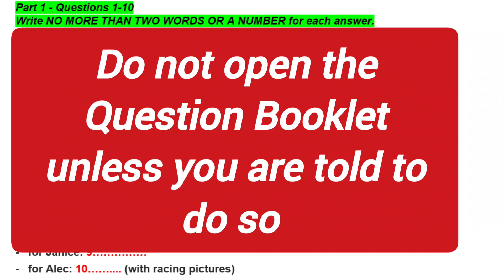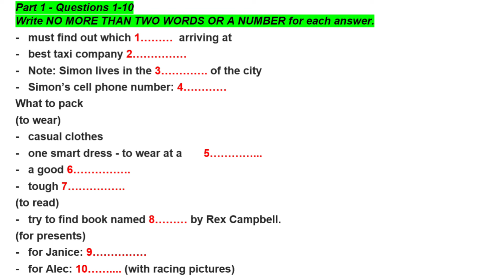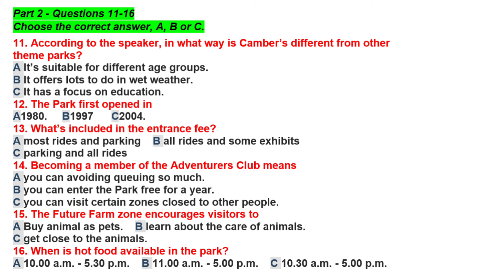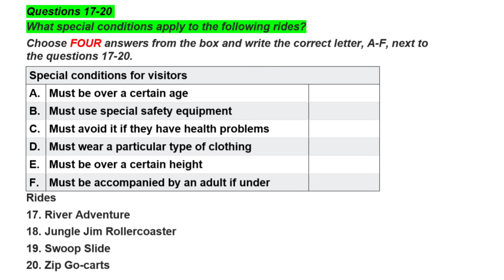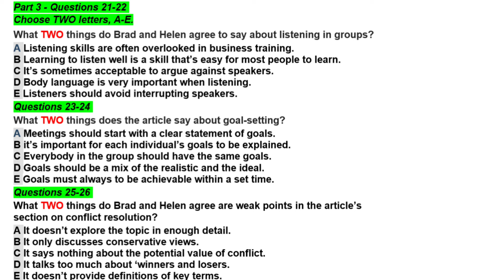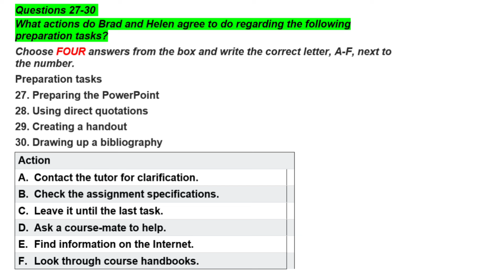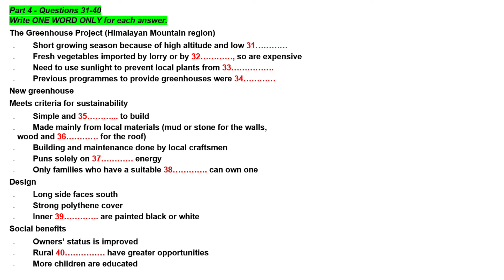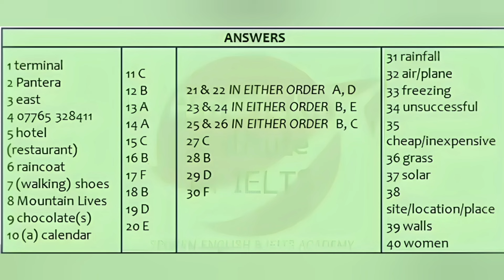16 March, 23 March & 30 March 2024 IELTS Listening Test with Answer key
7 march ielts listening test
9 march ielts listening test
16 march ielts listening test
23 march ielts listening test
7 march ielts exam
9 march ielts exam
16 march ielts exam
23 march ielts exam
30 march ielts exam
7 march 2024 ielts exam
9 march 2024 ielts exam
16 march 2024 ielts exam
23 march 2024 ielts exam
30 march 2024 ielts exam
7 march ielts listening exam
7 march ielts reading exam
7 march ielts speaking exam
7 march ielts writing exam
9 march ielts listening exam
9 march ielts reading exam
9 march ielts speaking exam
9 march ielts writing exam
16 march ielts listening exam
16 march ielts reading exam
16 march ielts speaking exam
16 march ielts writing exam
23 march ielts listening exam
23 march ielts reading exam
23 march ielts speaking exam
23 march ielts writing exam
7 march 2024 ielts listening exam
7 march 2024 ielts reading exam
7 march 2024 ielts speaking exam
7 march 2024 ielts writing exam
9 march 2024 ielts listening exam
9 march 2024 ielts reading exam
9 march 2024 ielts speaking exam
9 march 2024 ielts writing exam
16 march 2024 ielts listening exam
16 march 2024 ielts reading exam
16 march 2024 ielts speaking exam
16 march 2024 ielts writing exam
23 march 2024 ielts listening exam
23 march 2024 ielts reading exam
23 march 2024 ielts speaking exam
23 march 2024 ielts writing exam

 ielts listening test prediction
 2024 ielts listening test prediction
book 17 test 1 listening
ielts listening 17 test 1
listening 17 test 1
cambridge 17 test 1 listening
cambridge 17 listening test 1 with answers
ielts listening
e2 ielts
ielts
ielts 2024
ielts 2023
ielts listening
ielts speaking
ielts writing
ielts reading
listening practice test
cambridge